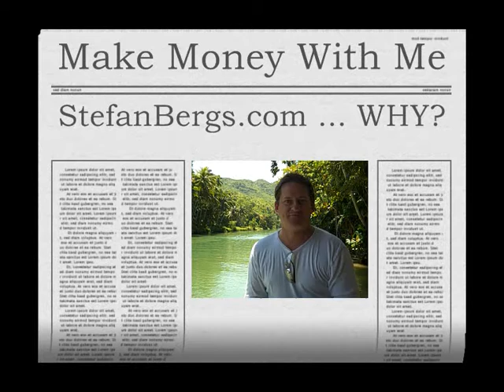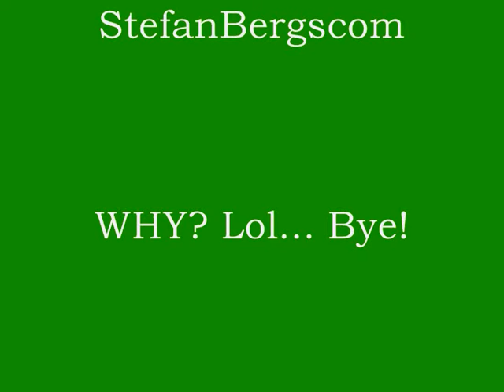What is your Why, Goal? ... Why Online Marketing?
What is your Why,Goal? Why Online Marketing? How you answer these 2 questions will determine how successful you are going to be in your life and Business. This will motivate you, keep you going even those days when your business doesn't work the way you want it to do.
Your WHY and Your Goal is the Most Important Thing in your Business. If You have a strong Why you will be successful. This will change your life!